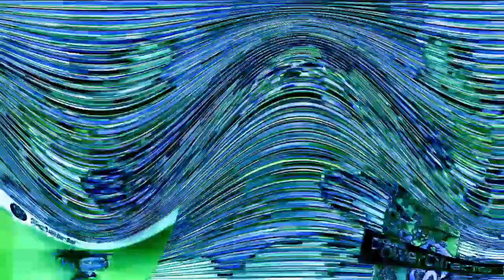Bunsen is a Beast Csupo Effects Round 10 vs LYTP2014, VE3518HD, MFE254 and Everyone (10/15)